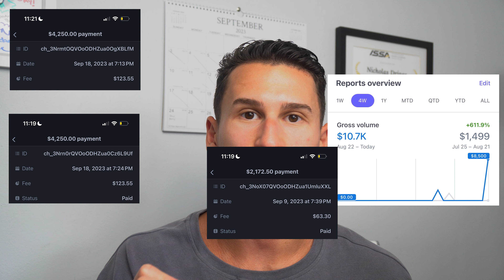How I went from BROKE to $10k/m in ONE YEAR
In today's video, I talk about how I went from BROKE to $10k/m in ONE YEAR. From nearly on the verge of committing suicide because I had no funds in the bank to now hitting $10k+ in a month in my own business.

Book a 1-1 Call Directly With Me to See If I Can Help You

My coaching is a very intensive, hands-on program designed to help you lose weight and keep it off for good with consistent and predictable results to level up your life.

I'm here to pull back the curtain and give you what everybody else is hiding. Let's drop some weight, feel more confident than ever before, and become our bests today.

Book a 1-1 Call Directly With Me to See If I Can Help You Lose Weight

Timestamps:
0:00 Intro
0:50 My Story
5:24 Compound Effect
9:45 How to Do This For Yourself
13:28 Outro